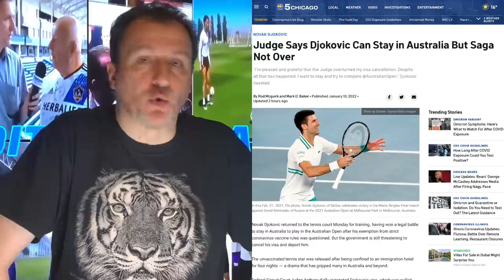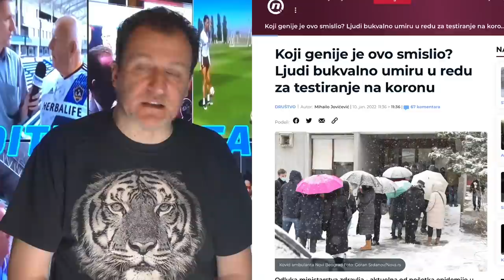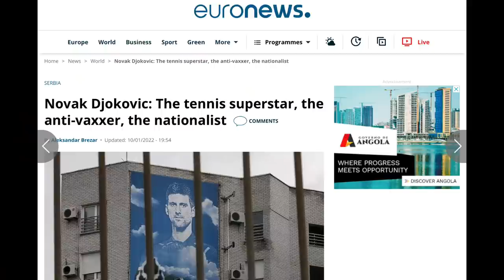Željko Pantić: Dođite na stadion 508. Novakova preskupa pobeda i odlazak preplaćenog Degeneka…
Autor i voditelj: Željko Pantić. Komentar: Novakova preskupa pobeda i odlazak preplaćenog Degeneka…
Prijavite se i na Facebook stranu Danas Conference Center na ovom linku
Ukoliko želite da podržite rad Danas Conference Center i podržite širenje programskih sadržaja i tehnološko unapređenje našeg TV programa, možete pomoći minimalnom novčanom donacijom:
Za uplate u RSD:

Ukoliko želite da donacijama podržite rad Fondacije Isaija sve detalje možete videti na